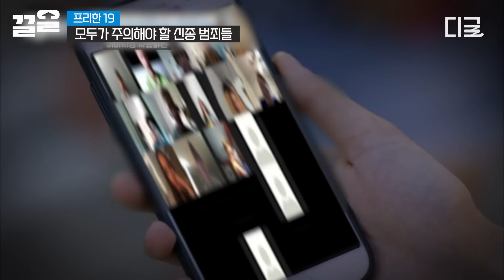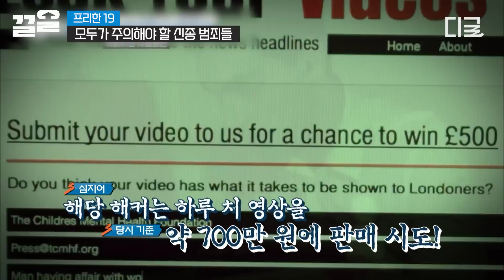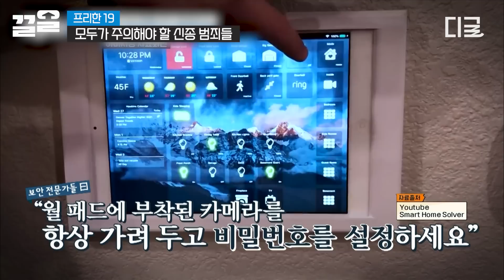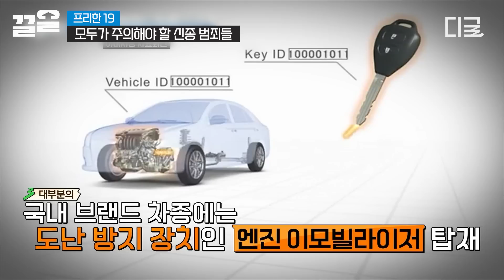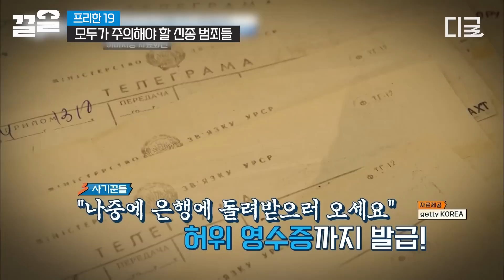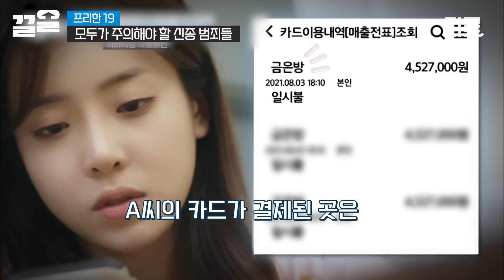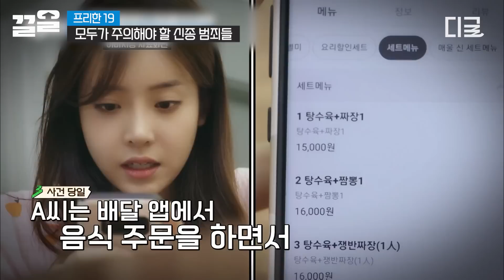[프리한19] 기승부리는 묻지마 테러 종류 모음💥 더 이상 안전하지 못한 도시 퇴근길